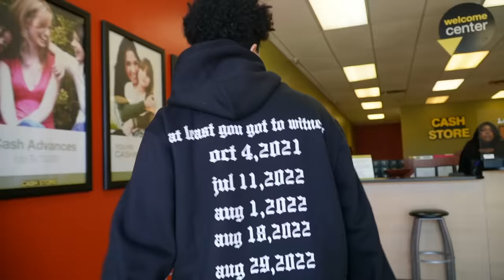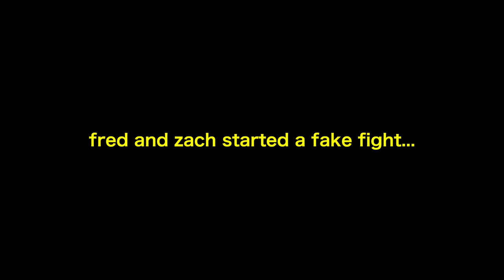Obviously Stealing Prank!